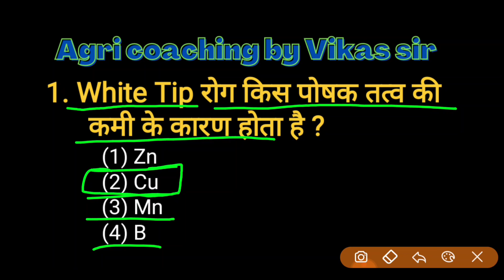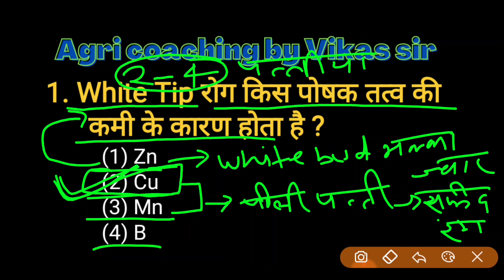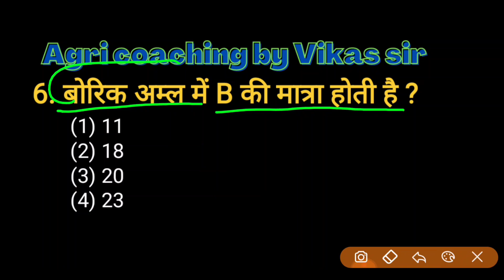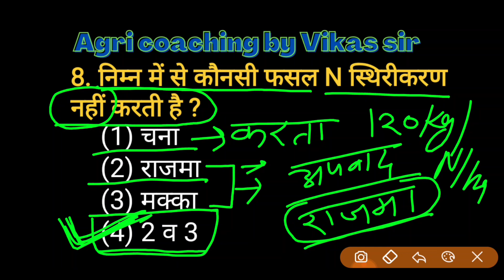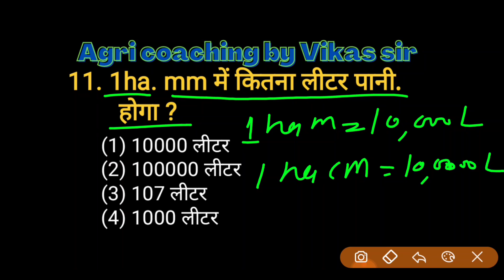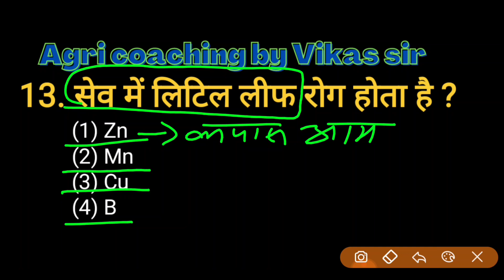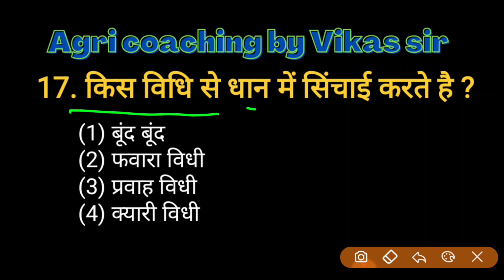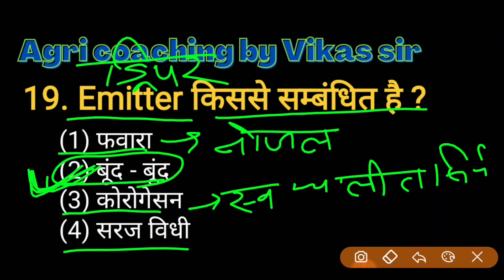Agronomy Quiz || सस्य विज्ञान के महत्वपूर्ण प्रश्न - UP TGT, PGT, Ag Supervisor, AAO, FCI, AFO, ADO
Agriculture tgt practice set
Agronomy Quiz
Agronomy Mcq Series
AGRICULTURE SUPERVISOR
Agronomy Mcq Series
Agri coaching by Vikas sir
Agronomy Practice set
TGT Agriculture practice set
PGT AGRICULTURE PRACTICE SET
UP PGT Agriculture paper
Agriculture tgt pgt practice set
Agriculture PGT Practice Set
एग्रीकल्चर प्रैक्टिस
Important Agriculture question
महत्वपूर्ण कृषि प्रश्न
कृषि से संबंधित महत्वपूर्ण प्रश्न
Krishi prashn
एंग्री प्रश्र
PGT AGRICULTURE ,
TGT AGRICULTURE ,
TGT/PGT PRACTICE SET 02🔥
tgt agriculture mcq
PGT mcq q
TGT agriculture mcq top
pgt agriculture mcq
TGT PGT 2022,
tgt / pgt ,
TGT PGT Agriculture,
IBPS AGRICULTURE
ICAR
BHU AGRICULTURE
AFO
DHO AGRICULTURE
Tgt pgt Agriculture latest news ,
tgt agriculture ,
pgt Agriculture ,
MCQ TGT PGT
Mcq Tgt Pgt
Agriculture practice set 02🔥
Agriculture tgt pgt practice set 02